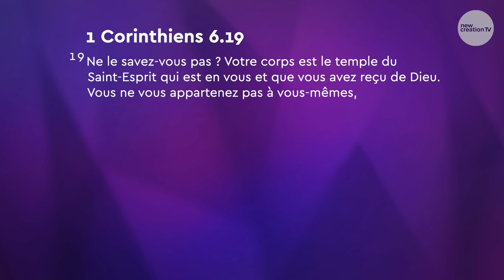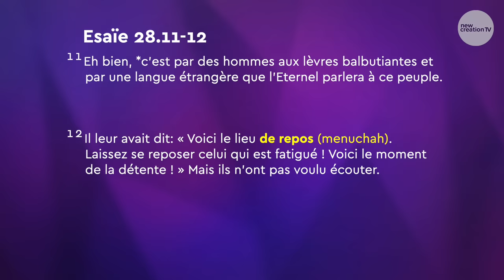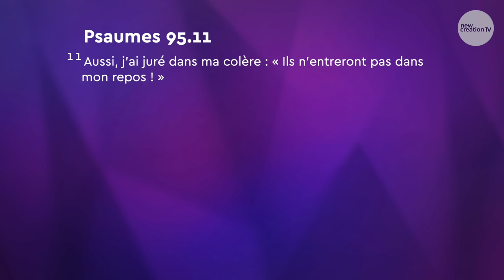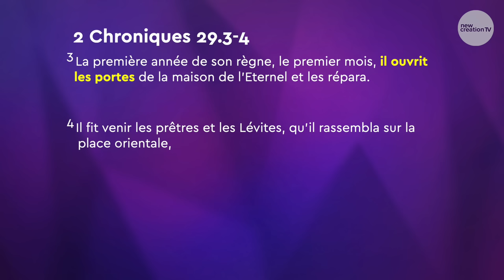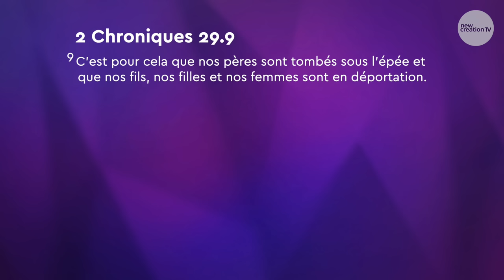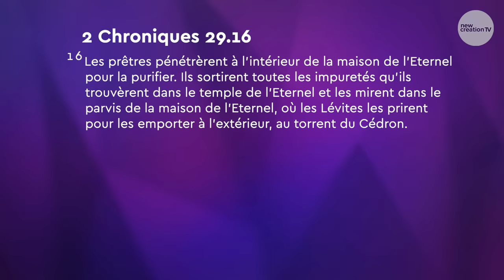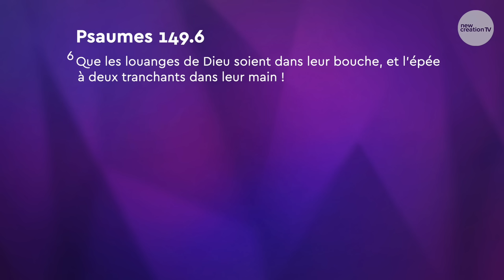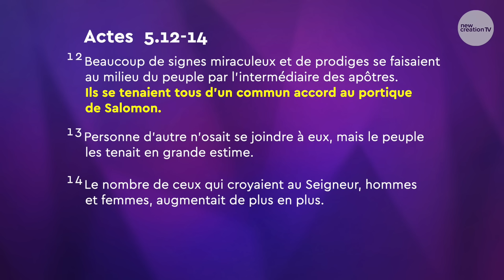La prière qui édifie votre corps | Joseph Prince | New Creation TV Français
Fortifiez votre corps et faites l'expérience de la guérison grâce à ce don de prière de Dieu ! Joseph Prince met en lumière l'un des nombreux bienfaits du parler en langues : éloigner la maladie et soigner votre corps. Regardez comment dans les Écritures celui qui prie en langue édifie non seulement son esprit, mais aussi son corps physique. Vous souffrez d'une maladie physique ? Commencez à prier dans l'Esprit ! Ce langage de prière est aussi le repos et le rafraîchissement de Dieu pour vous, une arme puissante pour vous aider à chasser le stress, la peur et l'anxiété. Apprenez à bénéficier de ce don de la grâce et faites l'expérience d'une santé, d'une paix et d'une restauration accrues dans votre corps et votre esprit !

À propos de cet épisode
Vous regardez le message "La prière qui édifie votre corps", prêché le 10 sept 2017 par Joseph Prince.

00:00 01 Le don merveilleux de prier en langues
07:56 02 Soignez et fortifiez votre corps grâce à ce don
14:31 03 Commencez à déraciner le stress et l'anxiété de leur source
26:02 04 Un témoignage sur la puissance de la prière en langues
38:00 05 L'arme de la prière qui vous guérit de l'intérieur
49:41 06 Et si rien ne se passe quand je prie ?
56:15 07 Vous surmonterez vos défis petit à petit
01:07:18 08 Faites cette prière pour recevoir ce don spécial

QUI EST NEW CREATION CHURCH ?
► Quelque chose qui transforme une vie comme la rencontre avec Jésus et sa faveur imméritée ne peut être contenue. Pour cette raison, nous diffusons l'Évangile tel qu'il est vécu dans nos services à l'église New Creation (Nouvelle Création), à des millions de foyers à travers le monde. Nous espérons vous aider à rencontrer notre merveilleux Sauveur en partageant sa Parole.

En dehors de ceux spécifiquement mentionnés sur notre chaîne, notre site internet ou dans notre correspondance officielle, nous ne sommes affiliés à aucune église, ministère, organisation, mouvement ou plateforme numérique, qu'ils soient locaux ou étrangers. Si vous avez connaissance d'un individu, d'une église, d'une organisation ou d'un groupe revendiquant une affiliation ou un soutien de notre part (et/ou de notre pasteur principal Joseph Prince) et/ou utilisant une telle revendication pour collecter des fonds ou faire de la publicité pour leurs événements, veuillez nous en informer immédiatement à l'adresse